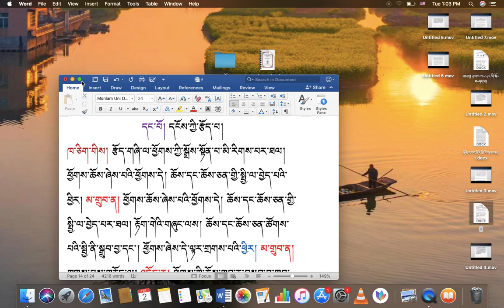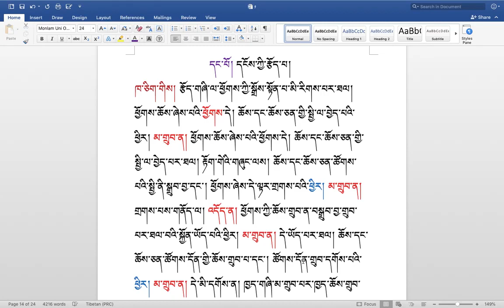རིགས་ལམ་སློབ་ཁྲིད། 280 ཕྱོགས་སྒྲའི་དངོས་ཀྱི་རྩོད་པ། ( ༦༣ ) DIALECTIC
རིགས་ལམ་སློབ་ཁྲིད། 280
ཕྱོགས་སྒྲའི་དངོས་ཀྱི་རྩོད་པ། ( ༦༣ )
DIALECTIC